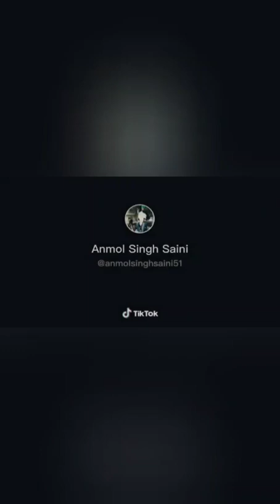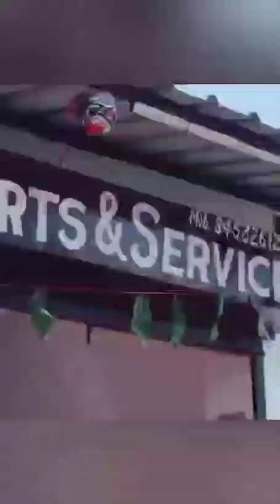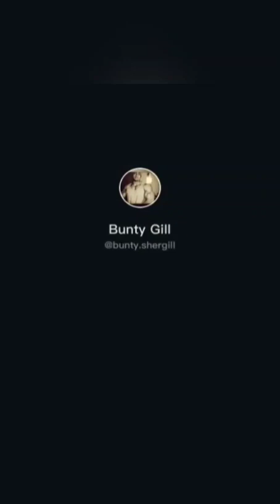(part 251)Bullet Modified 350 standard and classic!Modified bullet in Punjab !!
modified bullet tank stickers,

Modification point.

thanks.